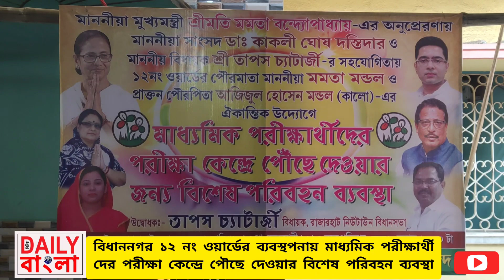২৩.০২.২০২৩ বিধাননগর ১২ নং ওয়ার্ড তৃণমূলের ব্যবস্থাপনায় মাধ্যমিক পরীক্ষর্থীদের পরিবহণ ব্যবস্থা।